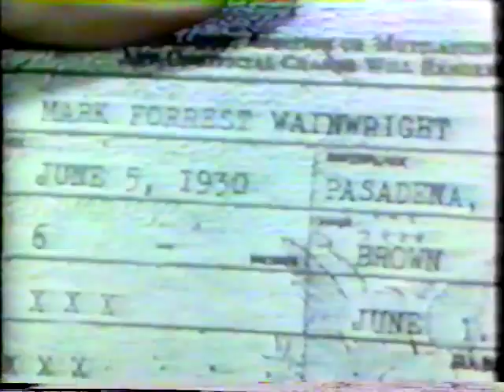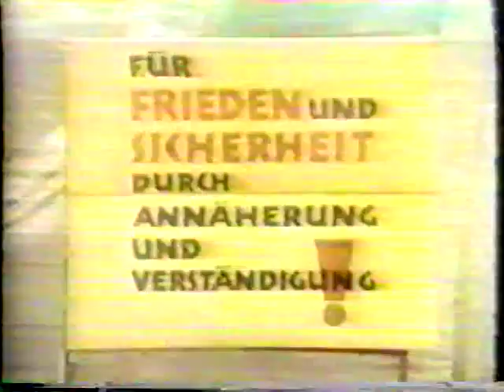Danger Has Two Faces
Compilation of episodes from the 1966 TV show "The Man Who Never Was" that was made into a movie.  It starred Robert Lansing, Dana Wynter, and Murray Hamilton. Unfortunately, the quality of the tape I have isn't very good, but I have never been able to find a better copy.